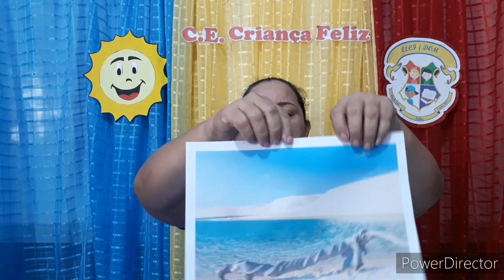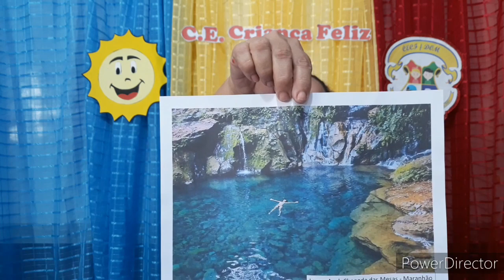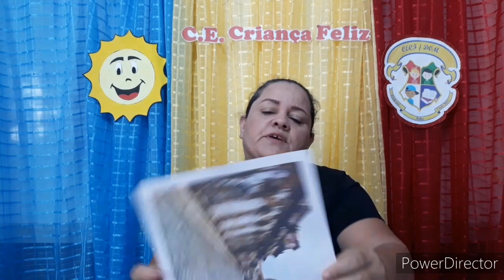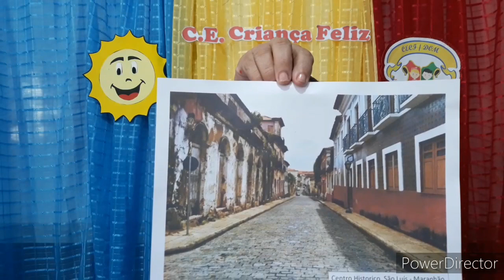CECF/DOM - Aula de Produção Textual 3° ano